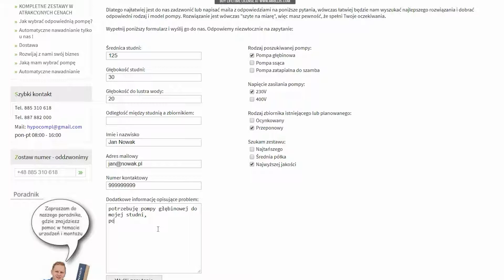Pompa MHI1300 INOX 400V Omnigena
Pompa ssąca MHI1300 INOX 400V Omnigena dostępna w HYPO w najniżej cenie w Polsce.

HYPO
ul. Narutowicza 27
05-800 Pruszków